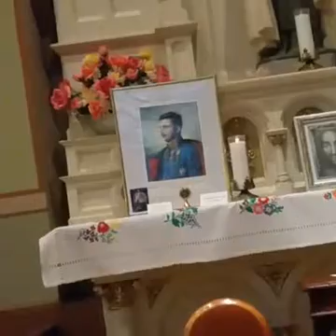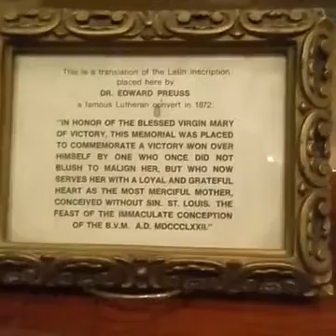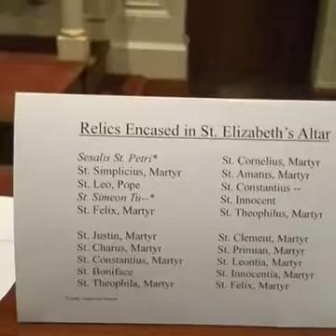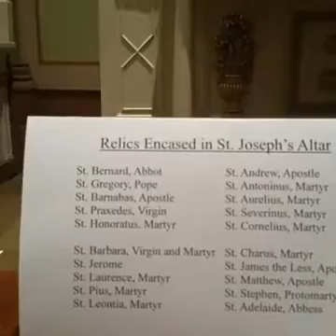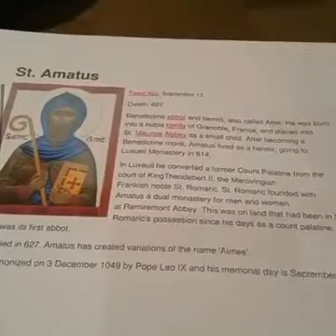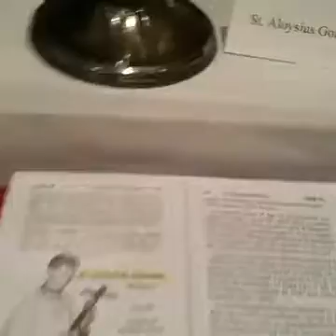St. Mary of Victories - Viewing of Relics - All Saints Day - November 1, 2016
St. Mary of Victories Church in St. Louis, MO.  November 1, the church hosted a viewing of its major relics before Holy Mass.  This video is a short piece of raw footage from that evening.